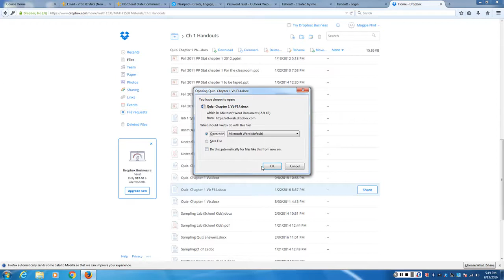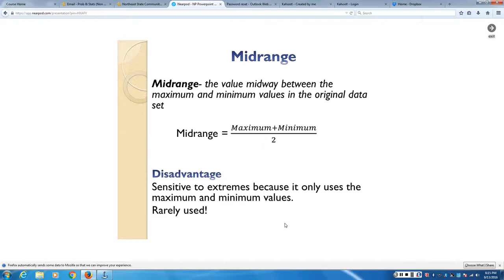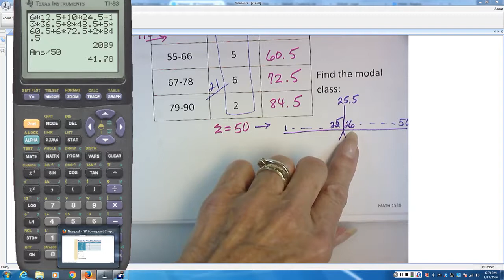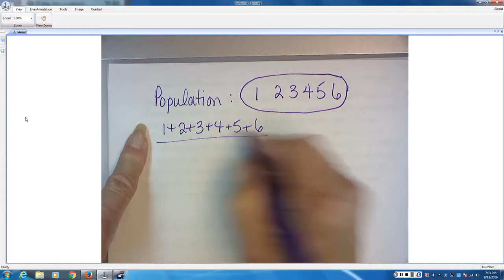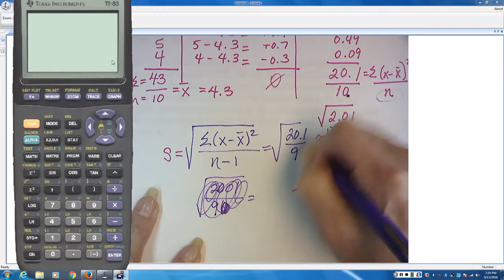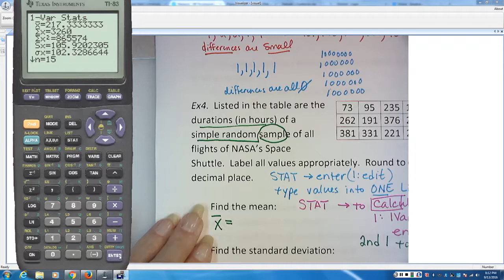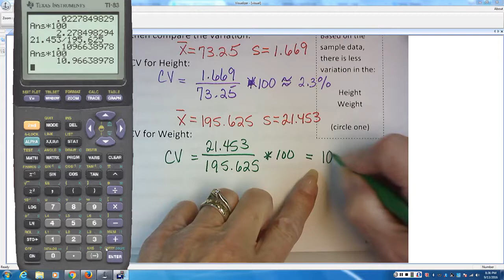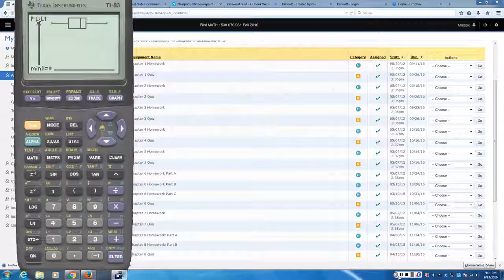6-1530 Review Ch 1-2, Ch 3 Descriptive Statistics